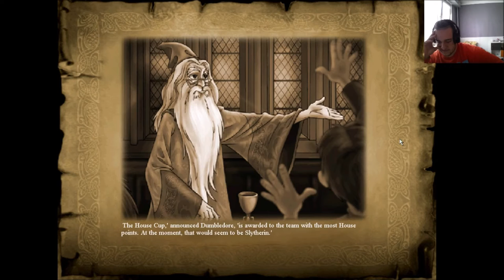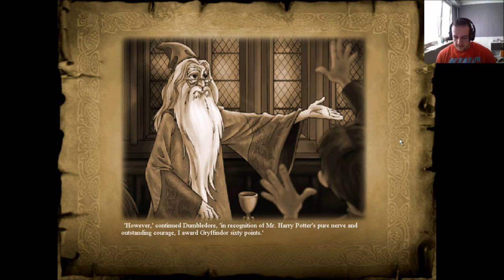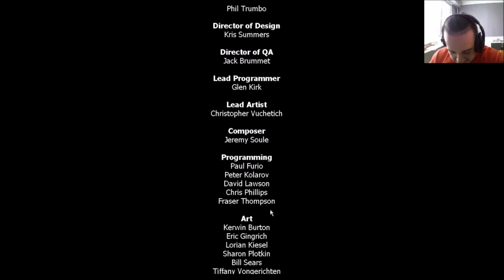Hokus pokus czary Harry #9 | Walka z Voldemortem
Polecam obejrzeć poprzednie odcinki z serii :D no i zostawić łapkę i suba :D